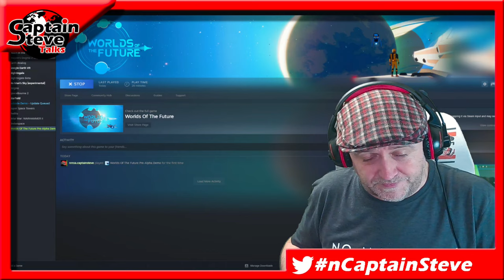Worlds Of The Future - A Decent No Man's Sky Clone - Or Better Left Alone - Captain Steve Plays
Worlds Of The Future is a sci-fi open world, action/adventure game. Explore a fully seamless solar system full of adventures, mysteries and colorful characters. Build your space delivery company, climb the company rankings and become a legend among the worlds!